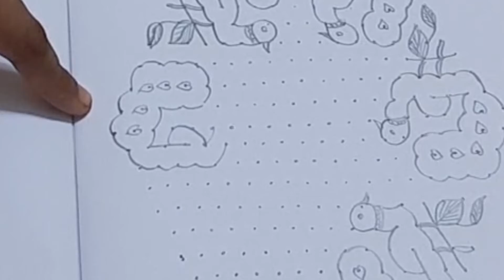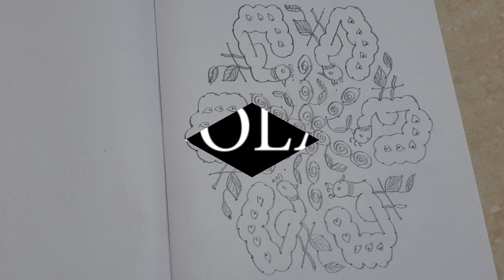21*11 peacock Kolam with dots, peacock Pulli Kolam,Ugadi special peacock muggulu,